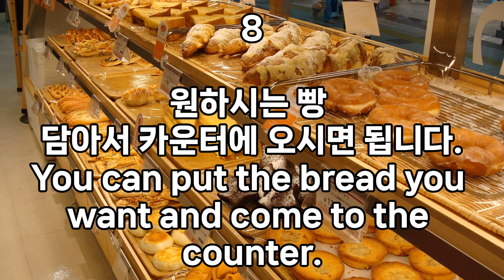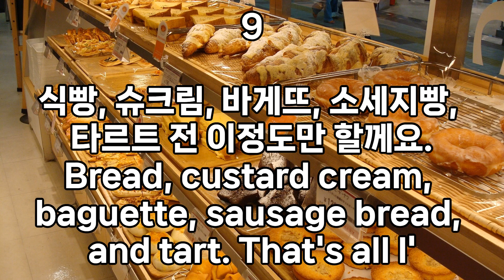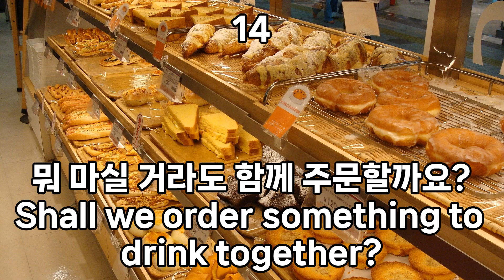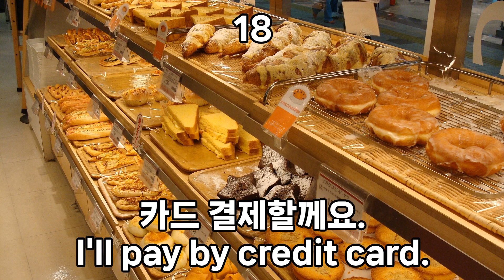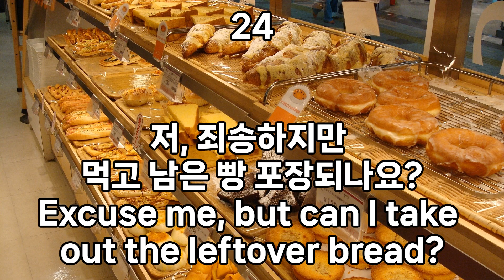일상영어회화 #1 빵집에서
일상속에 자주 다니는 곳, 자주하는말, 흔히 일어 날 수 있는 상황을  영어로도 잘 말 할 수 있으면 참 좋겠죠?

상황별, 주제별, 장소별 꼭 하는 대화들..꼭 필요한 대화들만 모아서 영상 올리니, 많이 많이 들어주세요🤗

오늘은 빵집에서 하는 대화를 올립니다..